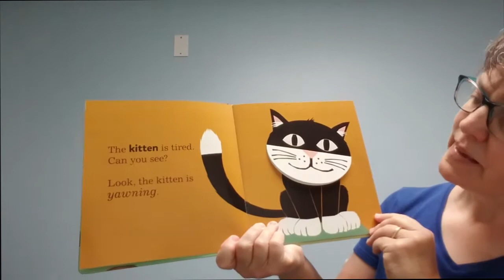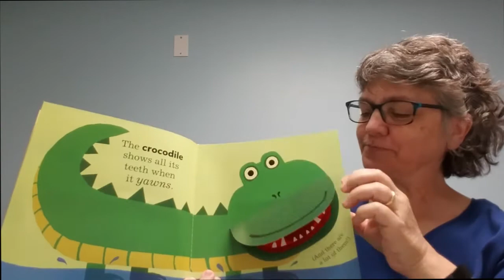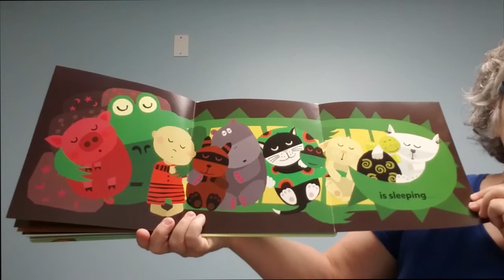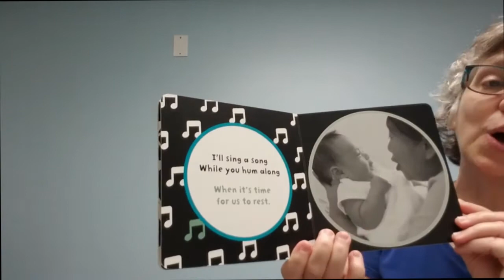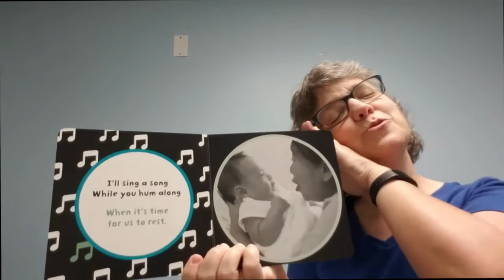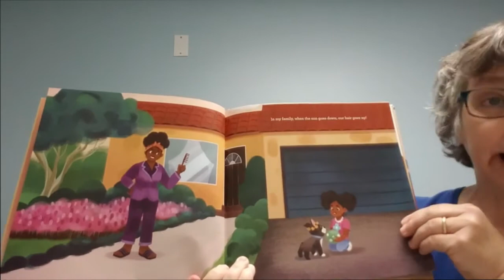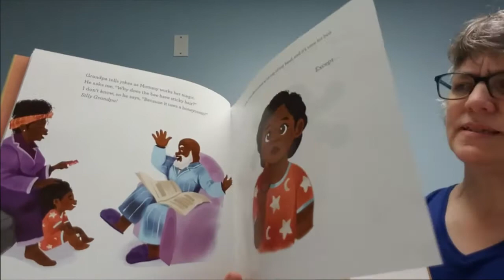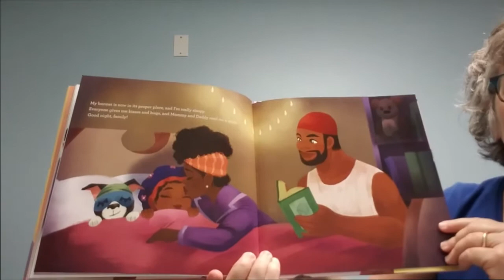Storytime with Miss Karen - Good Night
It's a storytime about bedtime! Wind down your child's day with songs and a flannel story, plus the books "Everyone Is Yawning" by Anita Bijsterbosch, "Baby Dream" by Sunny Scribens and "Bedtime Bonnet" by Nancy Redd.